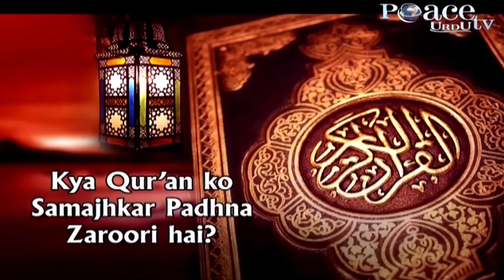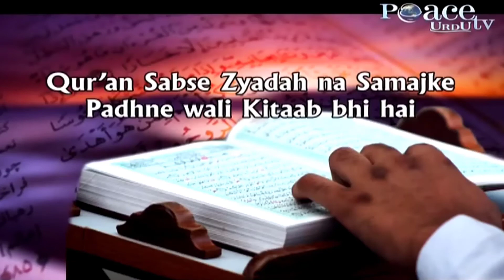Kya Qur'an Ko Samajh Kar Padhna Zaroori Hai Kishanganj, Dr Zakir Naik, Part 1